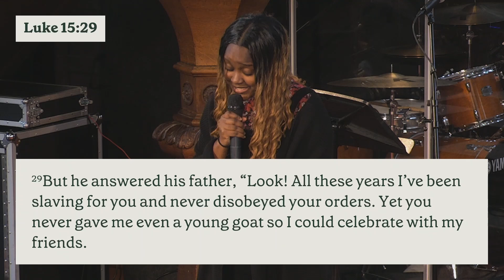Pilgrims & Prodigals: The Great Welcome | The Prodigal Son | Emma Monks | 7 July 2024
On Sunday evening, Emma Monks spoke on the parable of the Prodigal Son from Luke 15:11-32.